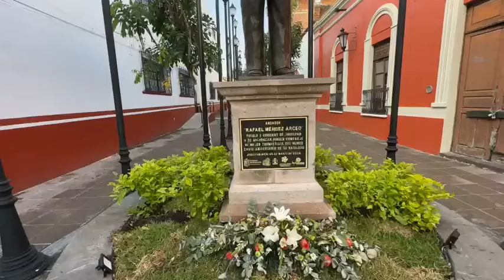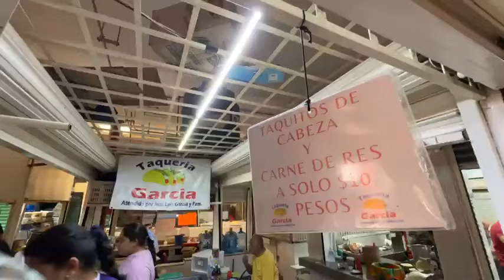Desayunando en Jiquilpan por menos de 100 pesos